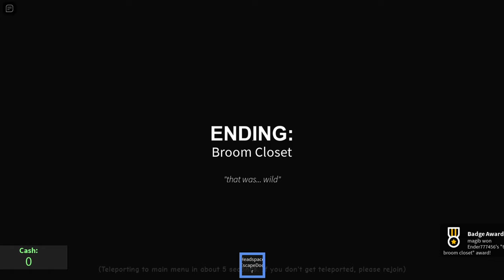Get a Drink at 3 AM (beta) - Stuck Here Forever Ending + Broom Closet Ending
I will show you how to get 2 NEW Endings in Get a Drink at 3 am  on Roblox.

📌 Time Stamps:

00:00 - Intro
00:07 - Ending: Stuck Here Forever
03:44 - Ending: Broom Closet

📌 Get a drink at 3 am (beta) Description from Roblox:

[🎄] CHRISTMAS UPDATE! MERRY XMAS & THANK YOU FOR OVER 5K VISITS!

WARNING: THIS GAME IS UNDER DEVELOPMENT AND IT IS NOT A FINISHED PRODUCT. EXPECT CHANGES TO EVERYTHING AND OCCASIONAL SMALL BUGS. IF YOU ENCOUNTER A BUG/GLITCH, PLEASE REPORT IT IN OUR OFFICIAL SERVER ❗️

you wake up in the middle of the night, incredibly dehydrated. now you must traverse your house and local neighborhood to find a drink to satisfy your thirst.

currently available endings: 12

"This is one of the games ever made." - IGN
"I'm shutting down ROBLOX and making this the only available game." - David Baszucki

huge inspiration on "get a snack at 4 am" by Stixxal. this game aims to explore the same concepts and (hopefully) improve on them.